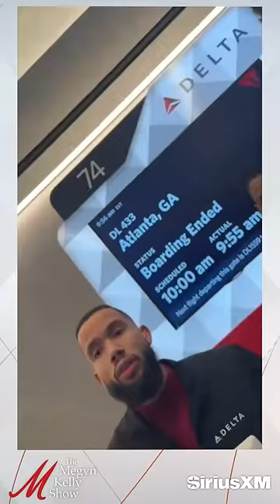Megyn Kelly and Ben Shapiro React to Viral Video of Tommy Dorfman Being “Misgendered"